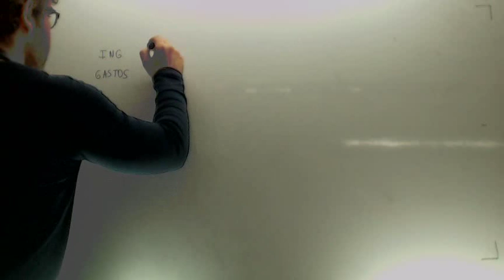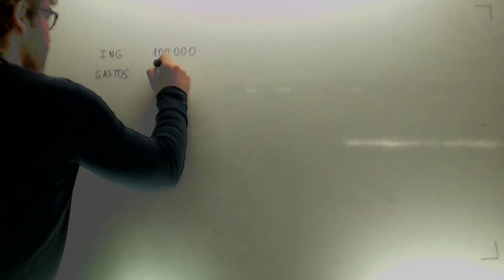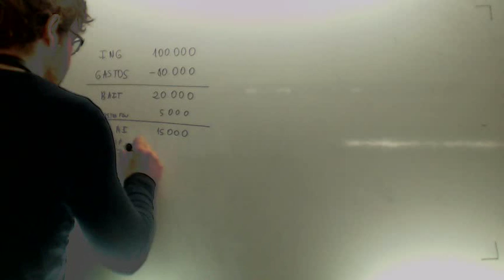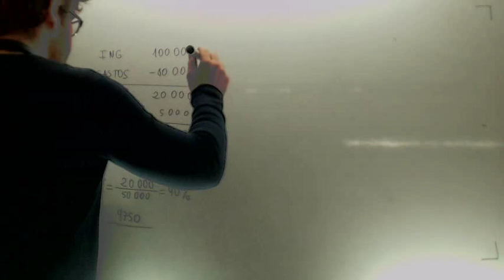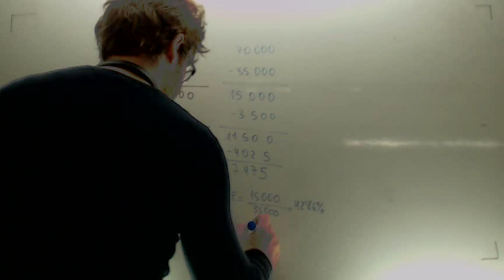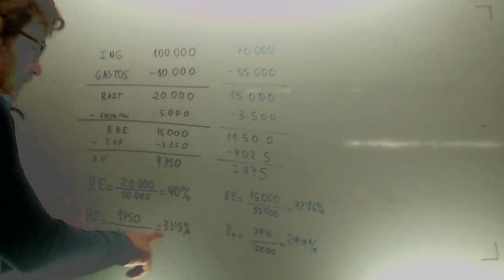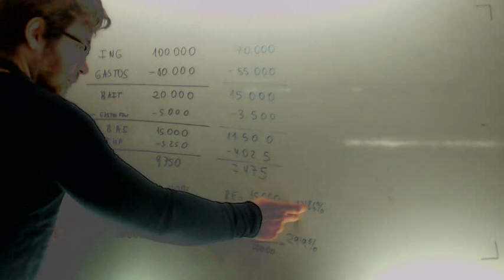Rentabilidad economica y financiera Comparacion Ejercicio Economia 2º Bachillerato